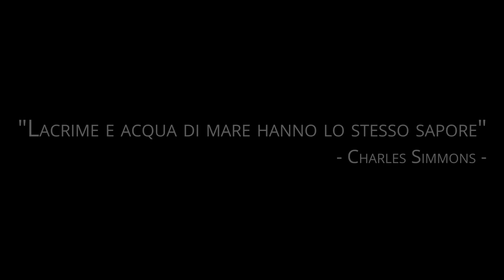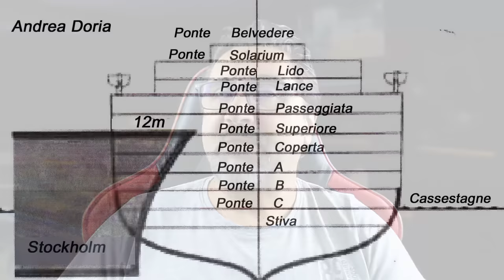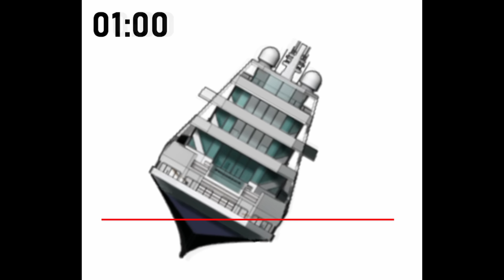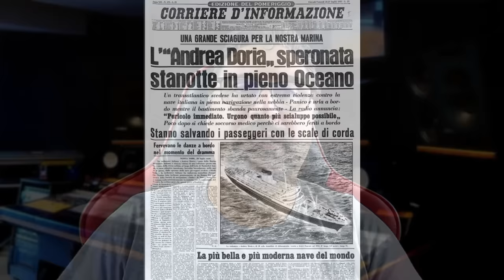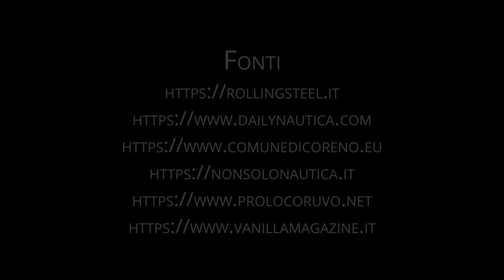Il naufragio dell' Andrea Doria - Prima parte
Vi racconto la storia del naufragio dell'Andrea Doria. Un disastro che è noto anche come il "Titanic italiano".
In questa parte, la prima di due, andremo a vedere come è avvenuto l'incidente tra la nave e il transatlantico svedese Stockholm.